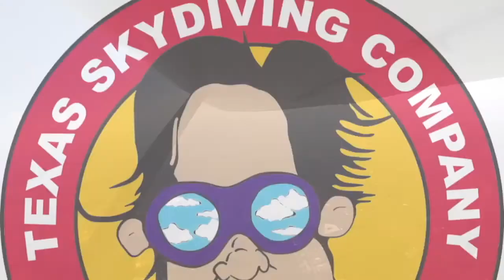Tandem Skydive | Anusha from Carrollton, TX